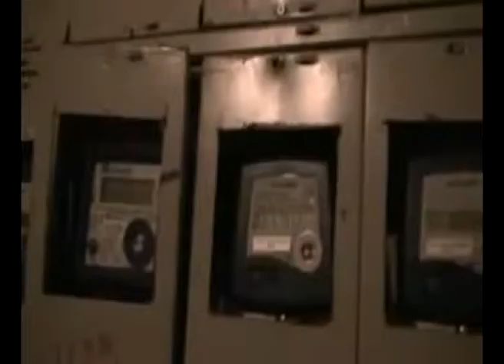15 09 2014 ANA HABER